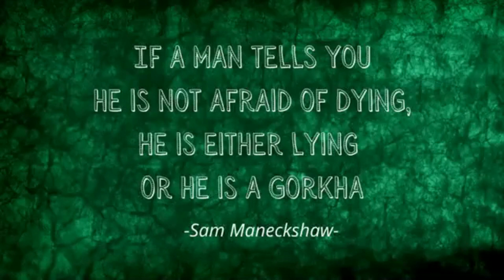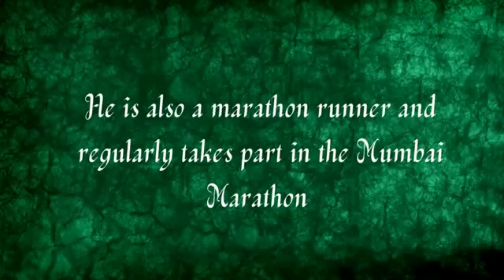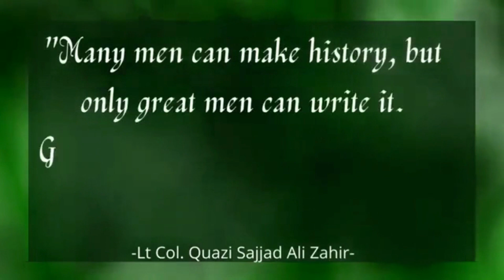Baatcheet - Episode 18 with Maj Gen. Ian Cardozo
Demonstrative Learning and title partner Unacademy present our next atithi Major General Ian Cardozo (retd.) AVSM, SM on Baatcheet - Episode 18.